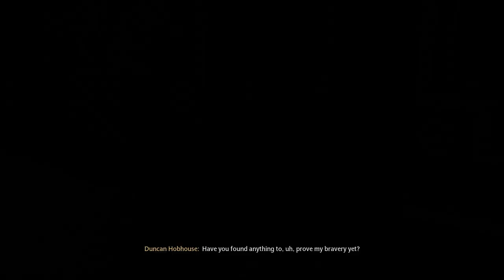Hogwarts Legacy [Ep. 14]